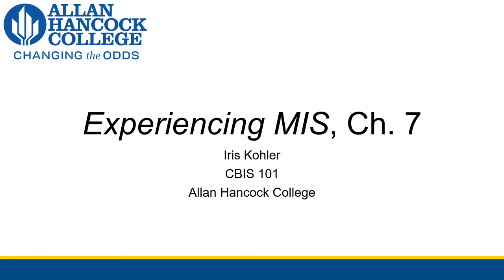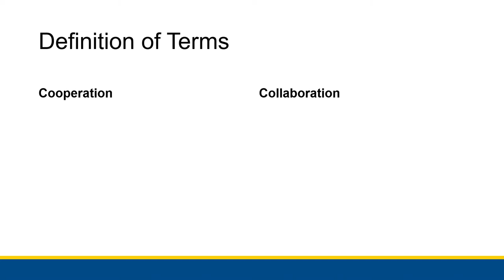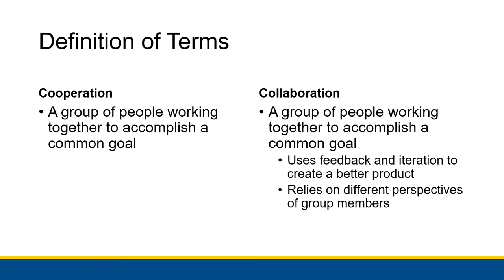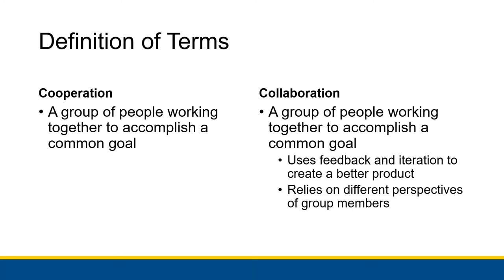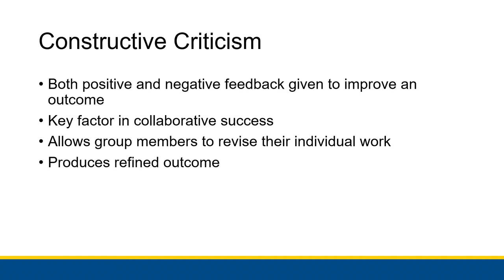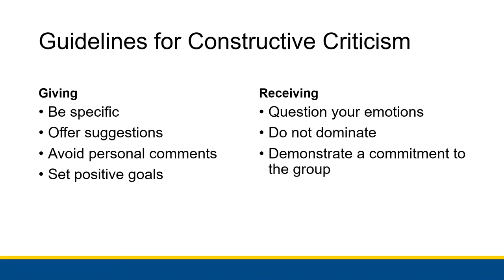[CBIS 101] Collaboration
We discuss possibly one of the most important skills in life, collaboration. This week, we will talk about how information systems can assist in collaboration. This video defines concepts that will be used throughout the rest of the material.